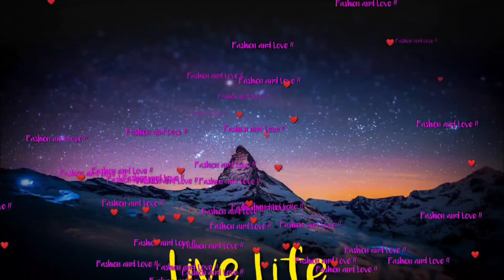Reuse of old/demaged chiffon sarees / convert into beautiful dupatta / Six dupatta. 👍👍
Hi, this is fashions life channel

Hope you like this video and it is useful to you.Don't forget to share my video and hit the like 👍button.Also, subscribe for more of my videos for more information about fashion.
press into the bell 🔔 button for notification of video.